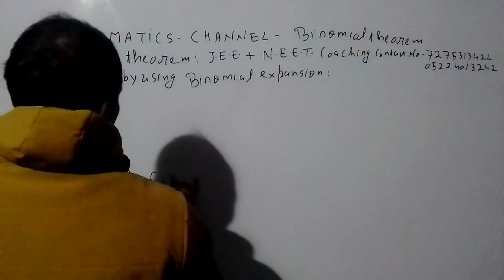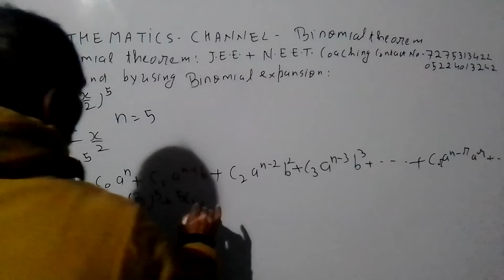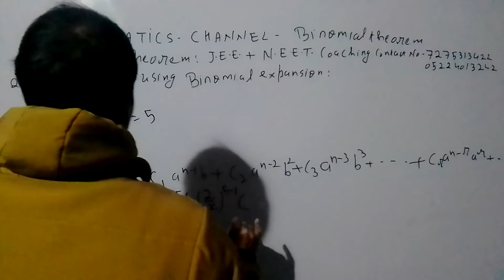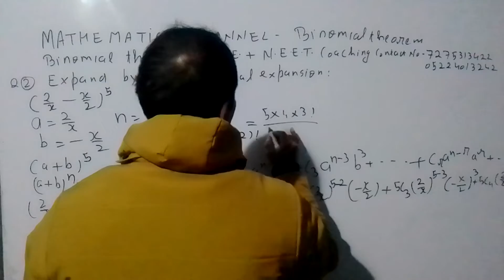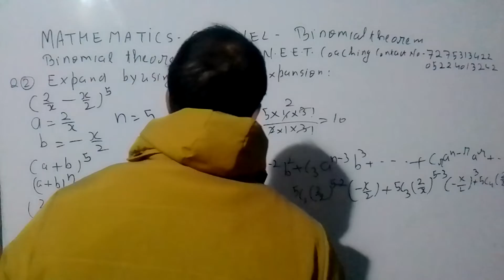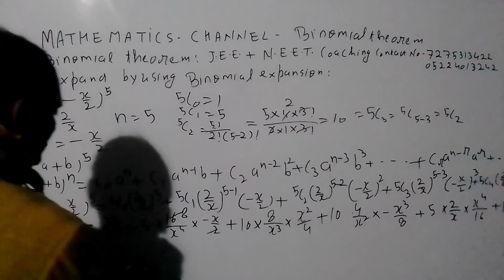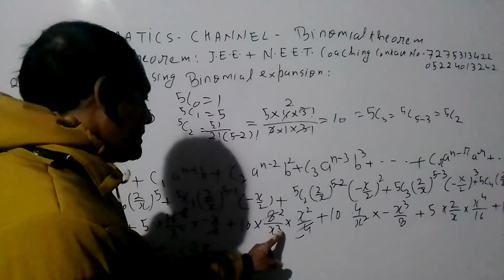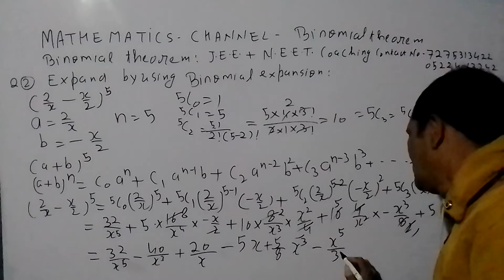MATHEMATICS N.C.E.R.T. J.E.E. N.E.E.T. COACHING 05224013242(1)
BINOMIAL THEOREM N.C.E.R.T.  QUESTIONS NO 1 AND 2